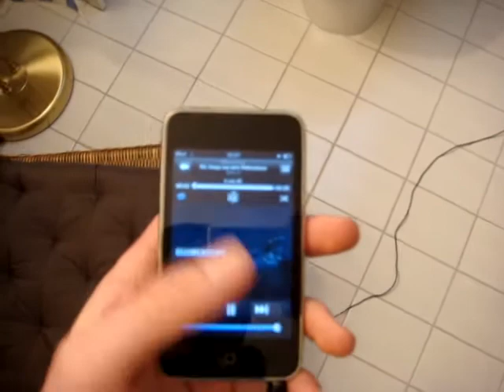Veltins Musicbox (mobile Bierkastenanlage)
Die Veltins Musicbox ist eine leistungsfähige Musikanlage, die genügend Power für jede Party mitbringt. ...über die 3,5mm Anschlussbuchse lässt sich jeder handelsübliche Mp3-Player anschließen!
Ich habe die Musicbox in meinen Schulferien entwickelt und gebaut. Die Anlage ist mit einem leistungsstarken Akku ausgestattet, der es ermöglicht im Freien bei maximaler Lautstärke ca. 10 Stunden Musik zuhören. In die Musicbox habe ich ein Ladegeräte für den Akku eingebaut, um zu Laden muss man nur noch ein Kabel an eine 230V Steckdose anschließen.
Technische Daten:
3-Wege Koxiallautsprecher von Pioneer (max. 180W)